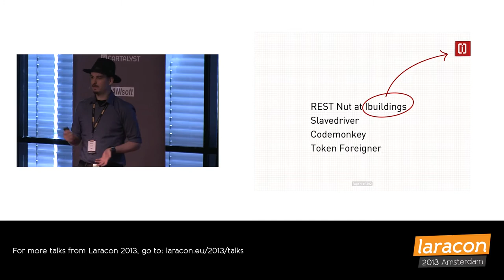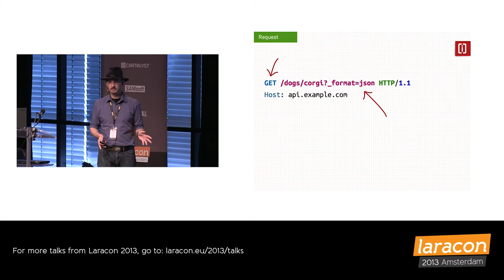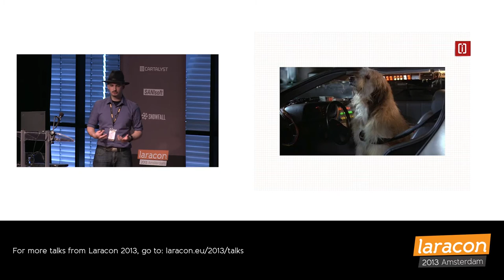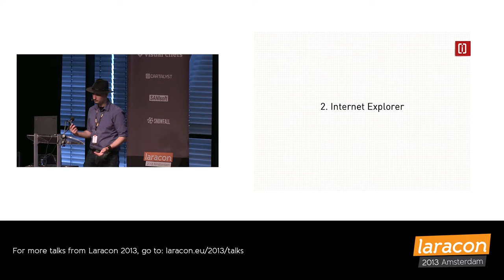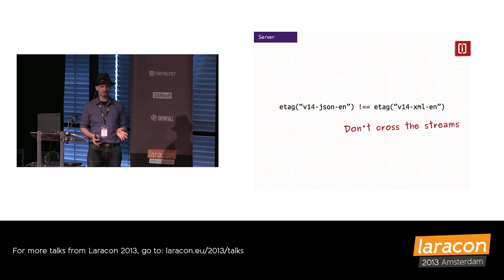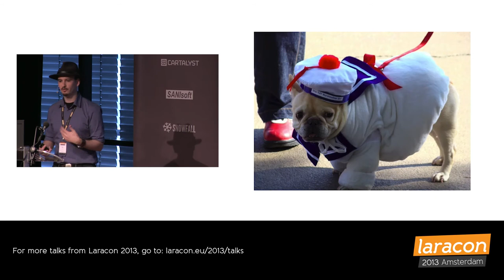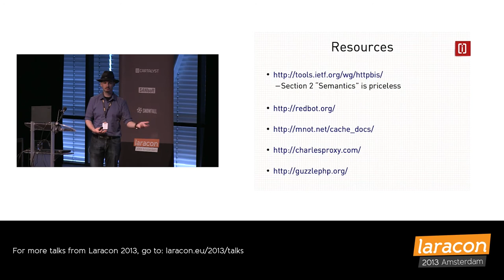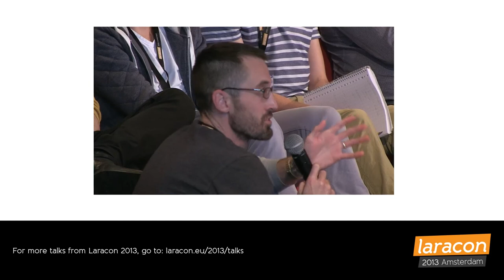Ross Tuck - HTTP and Your Angry Dog